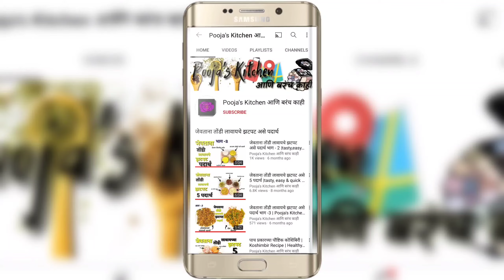Matar Pattice | How to make Matar pattice | मटार पॅटिस रेसिपी | Pooja's Kitchen आणि बरंच काही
या व्हिडीओ मध्ये आपण चटपटीत आणि लेअर्स असलेले मटार पॅटिस कसे बनवायचे ते बघणार आहोत.